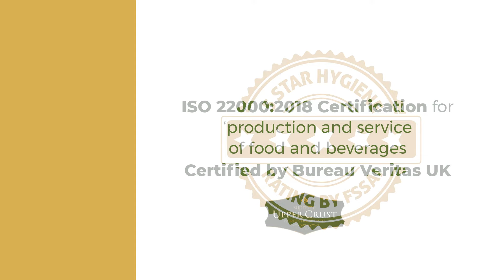EXPERIENZA MOMENTS & MEMORIES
Create Wonderful Memories.
With your own special party at the venue of your choice.

HAPPINESS IS SUPREME